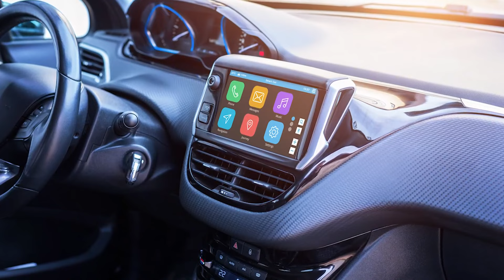U.S. lawmakers pushing for AM radios to be required in vehicles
Some companies have stopped putting AM tuners in their vehicles.